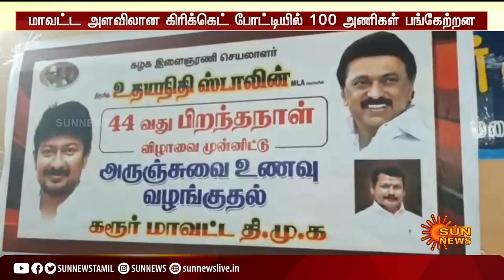தேர்தல் வெற்றிக்கு துருப்புச்சீட்டாக இருந்தவர் உதயநிதி - சேகர்பாபு | udhayanidhi stalin | Sekar Babu